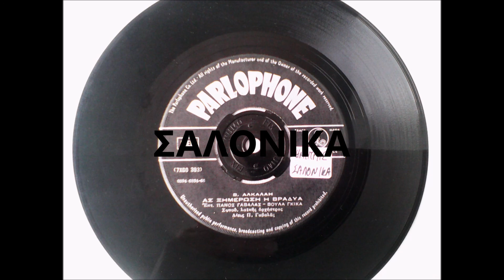ΑΣ ΞΗΜΕΡΩΣΕΙ Η ΒΡΑΔΙΑ - ΠΑΝΟΣ ΓΑΒΑΛΑΣ - ΒΟΥΛΑ ΓΚΙΚΑ